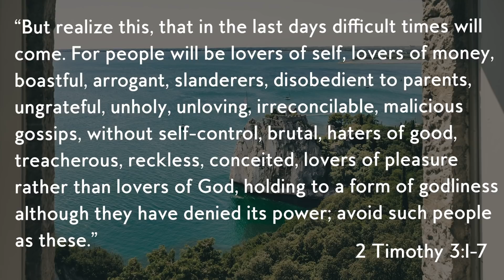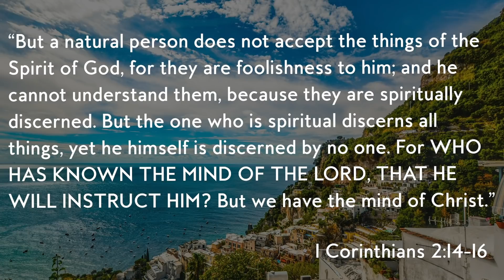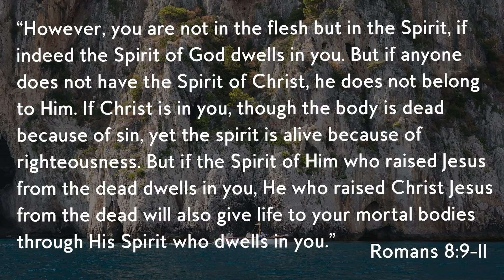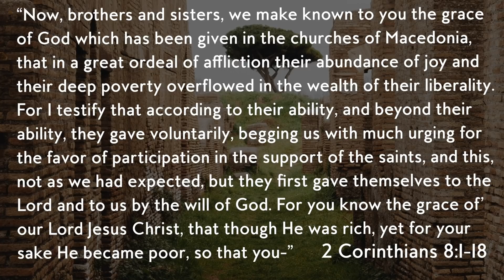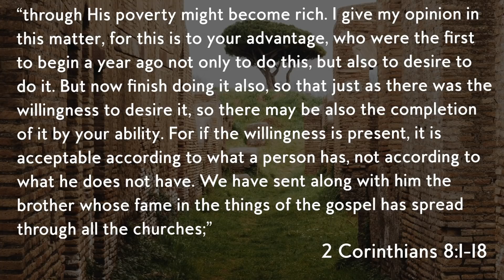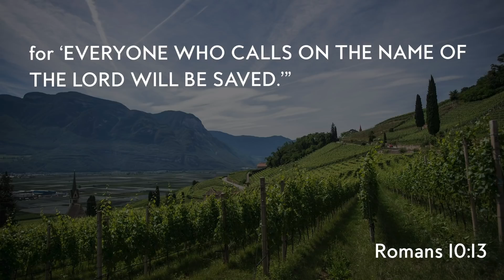God Spoke to Me About The Pope and a Coming Split - Prophecy | Troy Black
God gave me a prophetic word about the Pope, in which He showed me a coming split in the Papacy.

Troy Black is a Christian YouTuber, author, and speaker. His two simple goals are to be obedient to the Holy Spirit and to get the gospel of Jesus Christ in front of as many people as possible.